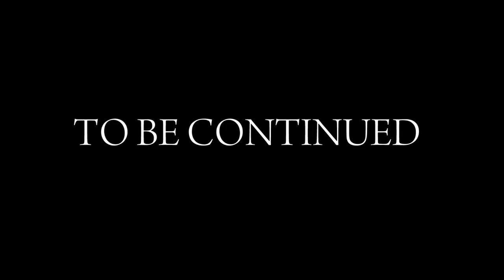Vlog part #1 Long Drive pay cHal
Vlog part 1 long drive with friends